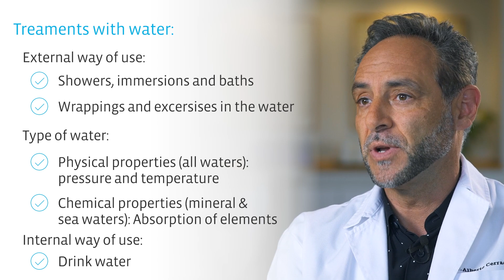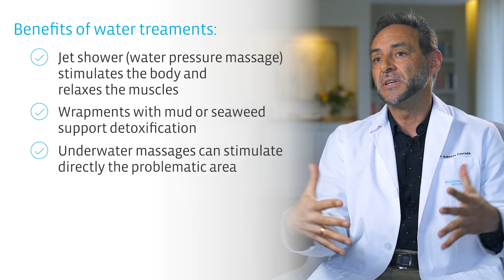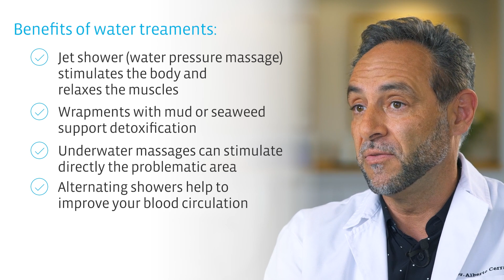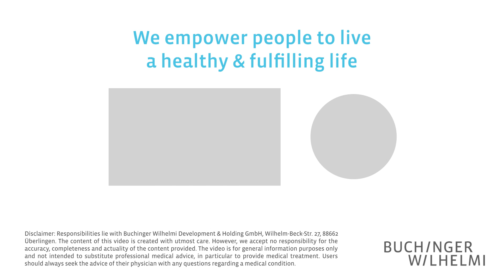What are the health effects of water during fasting? | Buchinger Wilhelmi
Water is used as a therapeutic compound also during fasting. In this video, Dr Cerrada explains exactly what essential role water plays in fasting and why it even helps in the detoxification process. He is a physician at our Clinic Buchinger Wilhelmi in Marbella and in addition to fasting, also a specialist in hydrology.

► 𝗖𝗼𝗻𝘁𝗲𝗻𝘁 𝗢𝘃𝗲𝗿𝘃𝗶𝗲𝘄:
0:00 Intro
0:22 Medical hydrology
1:31 Importance of water during fasting
2:28 Treatments with water
3:54 Benefits of water
5:42 Recommendations
6:58 Benefits of water treatments
9:40 Drinking tips and backgrounds
11:45 Outro

► 𝗛𝗮𝘃𝗲 𝘆𝗼𝘂 𝗮𝗹𝗿𝗲𝗮𝗱𝘆 𝘀𝗲𝗲𝗻 𝗼𝘂𝗿 𝗙𝗔𝗦𝗧𝗜𝗡𝗚𝗕𝗢𝗫 𝗳𝗼𝗿 𝗵𝗼𝗺𝗲 𝘂𝘀𝗲? 𝗙𝗶𝗻𝗱 𝗼𝘂𝘁 𝗺𝗼𝗿𝗲 𝗵𝗲𝗿𝗲